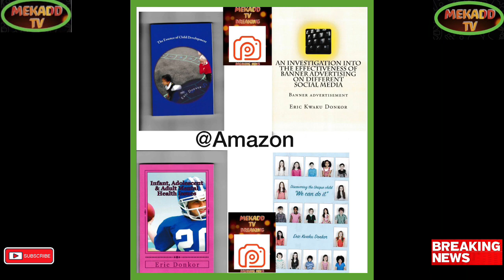JOE BIDEN SURVIVED IN OFFICE IN 2022 AMIDST ALL ODDS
Breaking Political News JOE BIDEN SURVIVED IN OFFICE IN 2022 AMIDST ALL ODDS#breakingnews